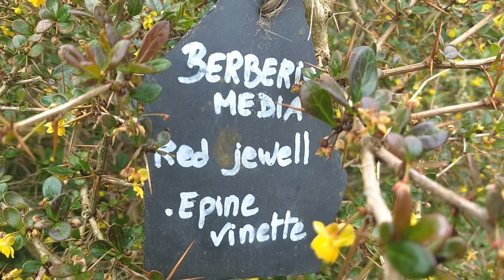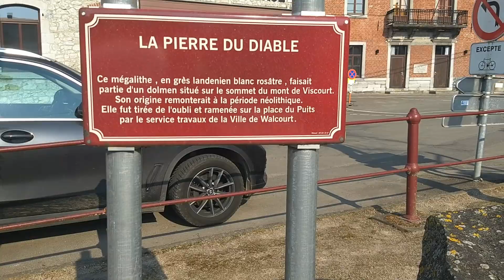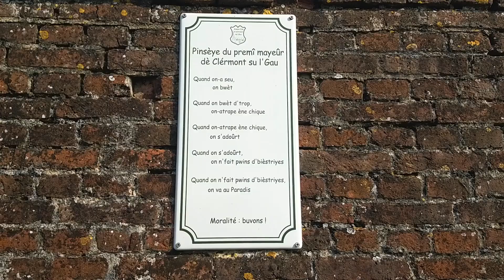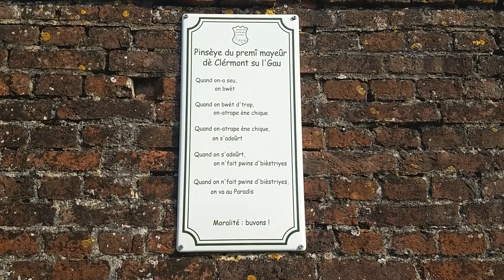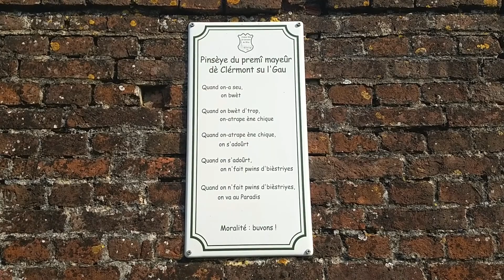27. Une semaine de printemps dans notre maison d'hôtes. Les cloches sont passées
Cette semaine, le jardin est bien fleuri, je crée une allée en sable de rivière, je rate une confiture de pissenlits, on pose les plinthes dans la chambre d'hôtes, on se balade à Clermont et ... les cloches sont passées au jardin